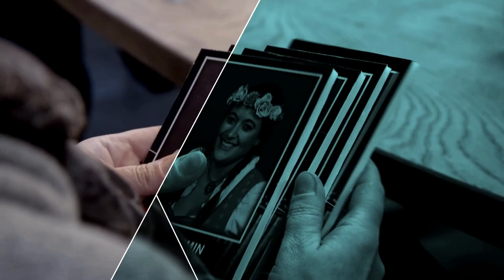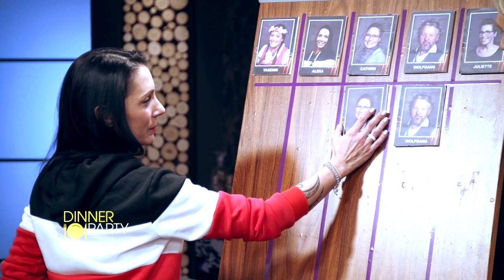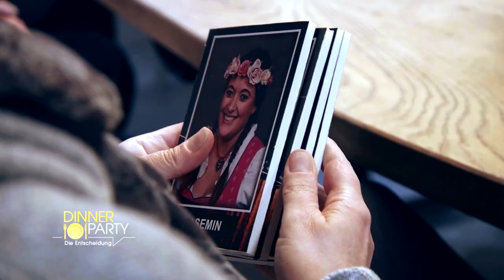"Dinner Party- Die Entscheidung "- Folge 1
5000,- € stehen auf dem Spiel. In „Dinner Party – Die Entscheidung“ können Wünsche in Erfüllung gehen – um genau zu sein, einer pro Sendung! Welche emotionalen Wünsche hinter den Geschichten der Gäste stecken, versucht Gastgeber Robin Bade im Gespräch herauszufinden.